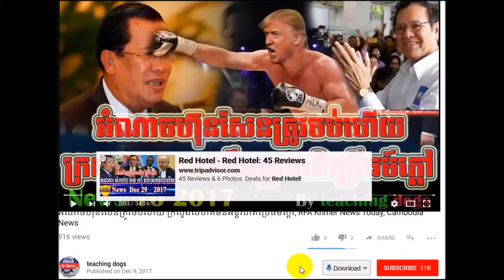Cambodia News 2018 | RFI Khmer Radio 2018 | Cambodia Hot News | Morning, On Thu 08 February 2018